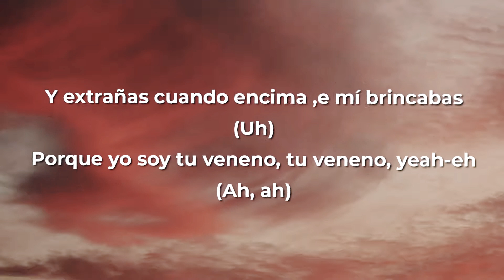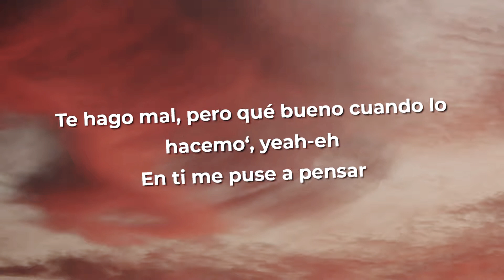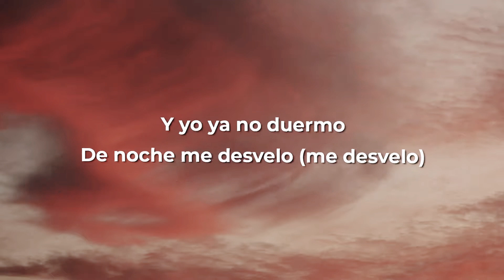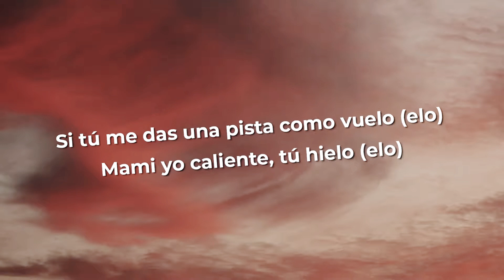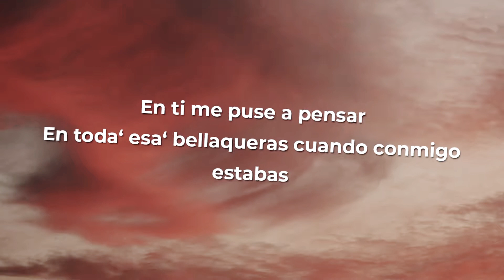J Balvin - Tu Veneno (Letra/Lyrics)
Tu Veneno by J Balvin | Presenting by Lyricology |(Letra/Lyrics)

Letras/Lyrics:

Y se la pasa montando veneno (Eh)
Yo prendo el veneno, veneno, veneno (Yeh)
Tú haces lo que puedes, yo hago lo que quiero (Quiero, quiero)
Tú haces lo que puedes, yo hago lo que quiero (Quiero, quiero, quiero)
Par de modelos con las copas hacia el cielo
Los diamantes parecen pedazos de hielo
Sencillo, no pueden con mi brillo
Siempre estoy activo, todo positivo (Positivo, positivo)
En mi máquina, cheny cheny
Como yo habitaba, cheny cheny
Mucho money, blanco y negro como Tony (Como Tony)
Quieren empacarme una jefa como Rihanna
Pero tú no tiene' chance (Nah)
Está fuera de tu alcanse, yeh
Hago lo millones (Millones)
Como campéones
Como Jordan (Jordan)
Tú nunca han jugado con los mejores (Yeh)
Las mujeres llegan como cae la lluvia en el cielo (Cielo)
Mientras ellas duermen, voy cogiendo vuelo (Uh)
Yo sé que soy la causa de su desvelo (Uh)
Yo sueño tan alto que lo veo en el suelo
No me pueden parar, soy internacional
Voy cruzando los mares
Navegando en Ferrari
Navegando en Ferrari
Y se la pasa montando veneno
Source: Musixmatch